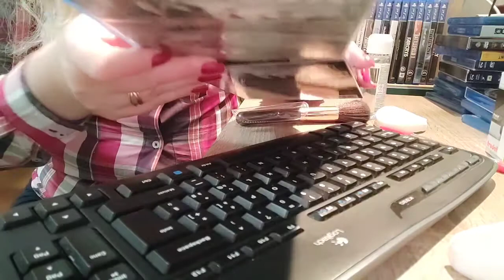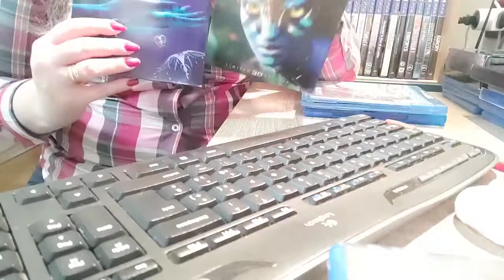Asmr Library -Dvd/video games rental department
It's almost weekend, so , let's go to the library and rent some good movies !